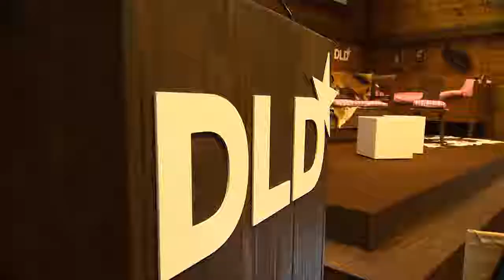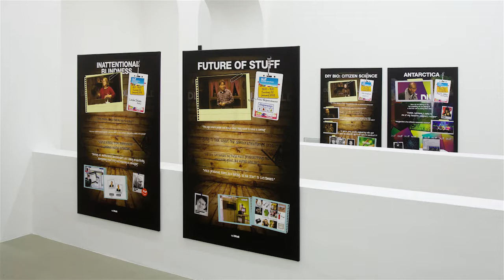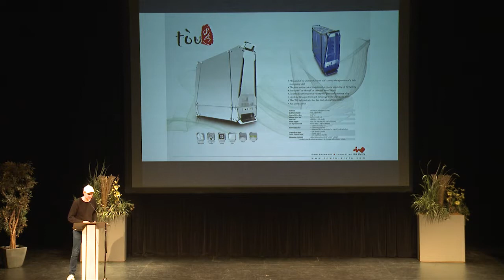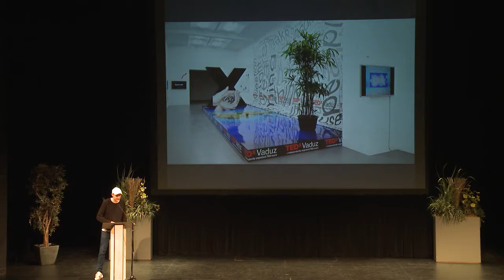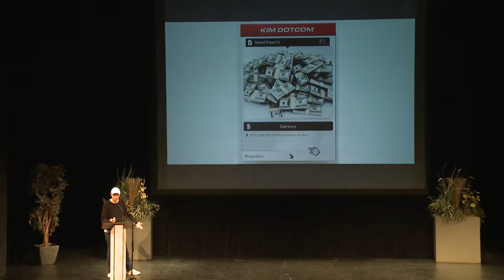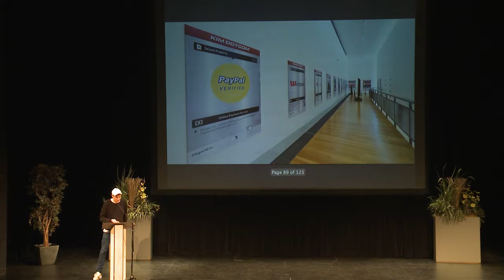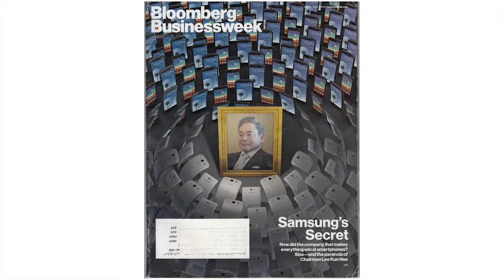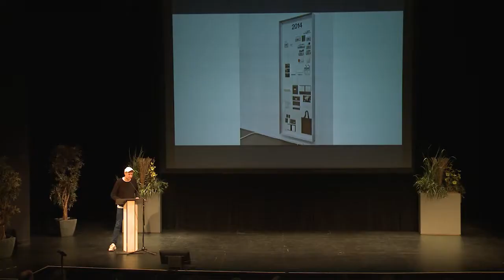Simon Denny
Recorded live on Thursday, October 23, 2014,  at 6pm at the Visual Arts Building, Room 114, 1395 René Lévesque West, Sir George Williams Campus, Concordia University

Series Host: Ingrid Bachmann
Videographer: Anna Hawkins

First presented at Kunstverein Munich in 2013, Simon Denny’s installation of eighty-nine digitally printed canvases references the conference All You Need Is … DATA staged in 2012. The annual Munich conference and its subsidiary events held around the globe are organized by the Munich-based Digital Life Design (DLD) network, whose aim is to bring together investors, businesses, digital entrepreneurs and other influencers in the field of science, culture and communications, in order to propose and test possibilities for future experiences and products.

The installation marshals us through an incongruous metal structure displaying canvases that collectively form both an archive of the conference and a representation of its various topics. This routing of the viewer and the totalizing effect of the depictions intensify a sense that future speculation is becoming controlled by an elite, driven by opportunities for the monetization of information exchange. The incongruity between the analogue presentation and its subject, or, to say it differently, the incongruity between Denny’s reliance on canvas and its associated values and his depictions, yields a dated and somewhat forensic aesthetic. This datedness reinforces the installation’s focus on the power of speculation to render everything immediately redundant in our digital economy, where data is the only currency.
–GB

Bio
Born in 1982 in Auckland, New Zealand, Simon Denny is currently based in Berlin. He studied at the University of Auckland’s Elam School of Fine Arts and Frankfurt’s Städelschule Hochschule für Bildende Künste, graduating in 2009. Denny was a founding member of the Auckland artist-run space Gambia Castle. In 2013 he was nominated for the prestigious Preis der Nationalgalerie für junge Kunst; in 2012, he won the Baloise Art Prize at Art Basel. Denny’s work has been featured in many solo exhitions, including The Personal Effects of Kim Dotcom, Museum Moderner Kunst Stiftung Ludwig Wien (Mumok), Vienna (2013); and All You Need Is Data: The DLD 2012 Conference Redux, Kunstverein Munich, Petzel Gallery, New York, and Hamburger Bahnhof, Berlin (2013). He will be representing New Zealand at the 56th Venice Biennale (2015).
Denny’s work was also presented at the 55th Venice Biennale (2013) and the Biennale of Sydney (2008), and has been exhibited at major European arts institutions such as the Institute of Contemporary Art (ICA), London; Kunsthaus Bregenz, Germany; KW Center for Contemporary Art, Berlin; Fridericianum, Kassel, Germany; and Centre Pompidou, Paris.
Denny is represented by Galerie Buchholz, Cologne/Berlin; Petzel Gallery, New York; T293, Naples/Rome; and Michael Lett, Auckland.